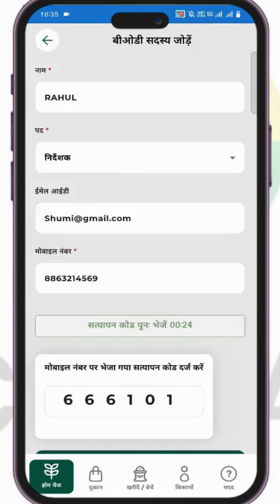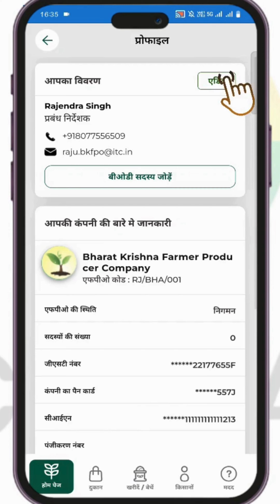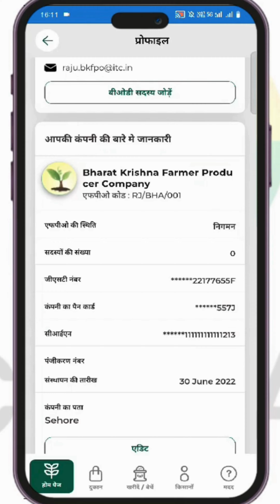FPO BOD जोड़ें और प्रोफ़ाइल जानकारी बदलें | ITCMAARS FPO App Demo | आईटीसीमार्स एफपीओ ऐप डेमो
Learn how to update profiles and make changes to the Board of Directors (BOD) in the FPO App. This demo shows easy steps for editing profiles, adding or removing BOD members, and keeping everything up to date.